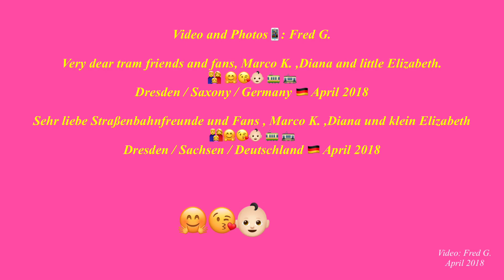Very dear tram friends and fans , Marco K. ,Diana and little Elizabeth / Dresden / Germany 2018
Very dear tram friends and fans , Marco K. ,Diana and little Elisabeth /
Dresden / Saxony / Germany, April 2018

Sehr liebe Straßenbahnfreunde und Fans , Marco K. ,Diana und klein Elisabeth /
Dresden / Sachsen /Deutschland, April 2018